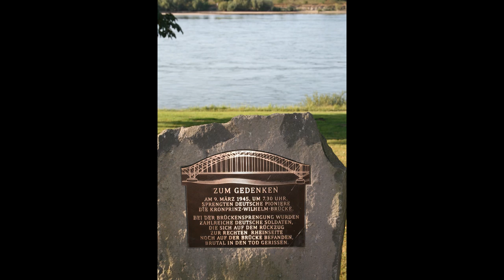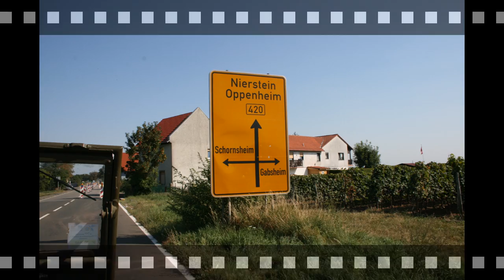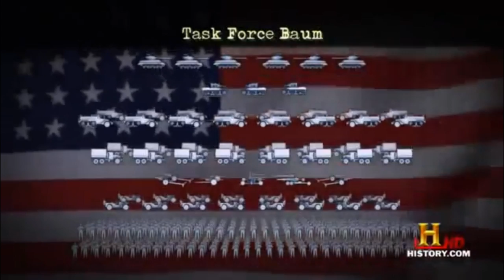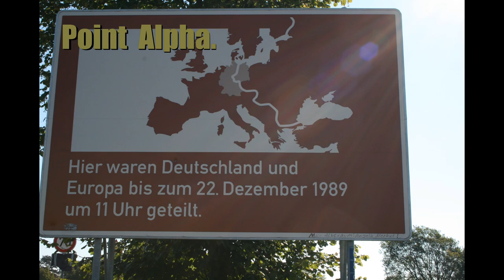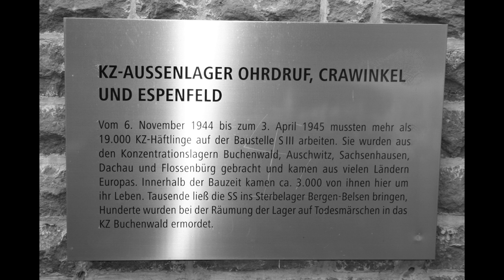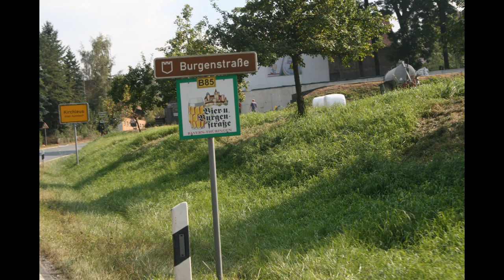Voie de la Liberte- part two the Movie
Videoverslag van onze reis september 2016 in het spoor van de 4th Armored Division.